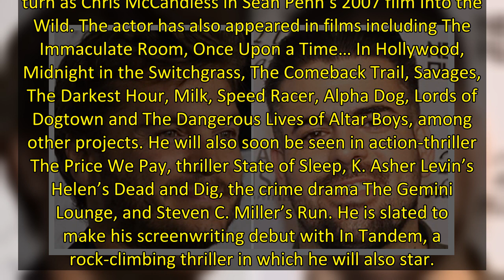Emile Hirsch To EP & Star In Cancel Culture Drama ‘My Time’s Up’ From Filmmaker Michael A. MacRae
EXCLUSIVE: Emile Hirsch (Once Upon a Time… In Hollywood) will exec produce and star in My Time’s Up, an upcoming indie drama from writer-director Michael MacRae (Fishbowl California).
The film is centered around fictional comedian Micky Hoffman, who faces backlash after a stand-up set—then returning to his hometown in the Midwest to mentor rising, ‘woke’ comics.
MacRae, Michael Nassau and Pritesh Shah will produce under their 290 West Productions banner, with Max Adler (The Trial of the Chic